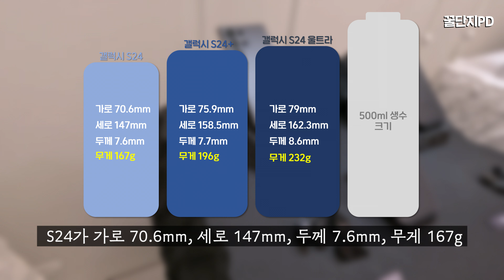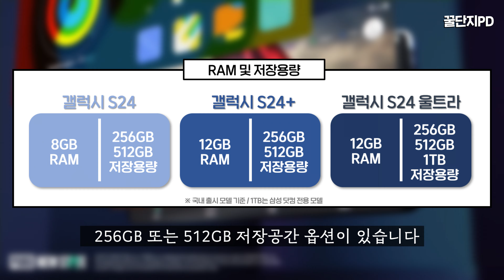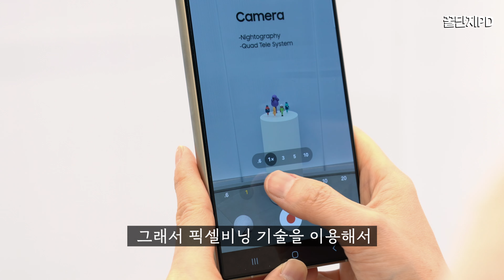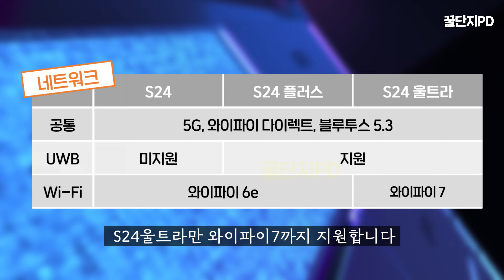갤럭시 S24 시리즈 공개, 주요 스펙 4분 정리!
2024년 1월 18일 새벽 3시에 공개된 갤럭시 S24 시리즈의 스펙 정리 영상입니다. 4분 만에 갤럭시 S24 & S24플러스 & S24울트라의 주요 스펙을 쉽고 빠르게 알려드립니다.

📌 타임 스탬프
0:00 갤럭시 S24 시리즈 스펙 정리